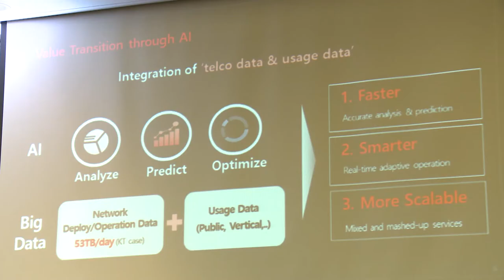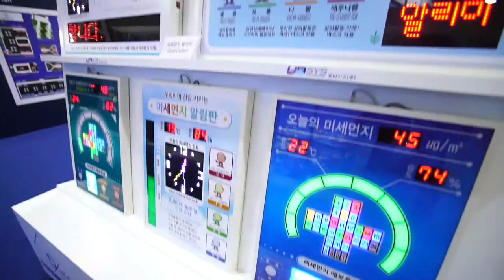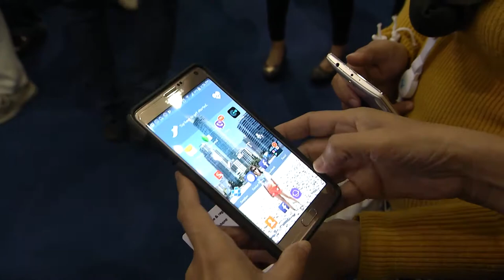ITU Telecom World 2017 Highlights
Busan, Republic of Korea, from 25 to 28 September.